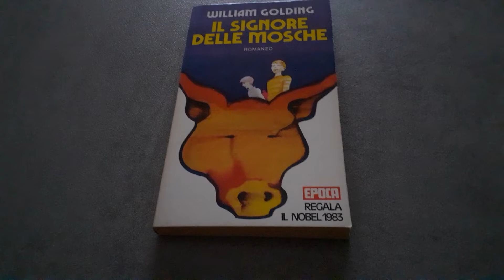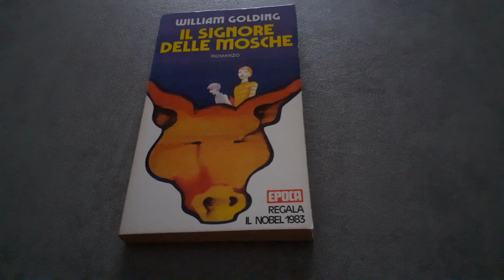Libro Il signore delle mosche di William Golding - Recensione Libro